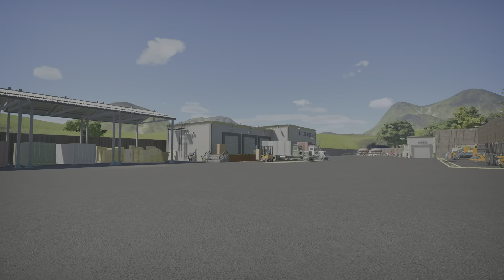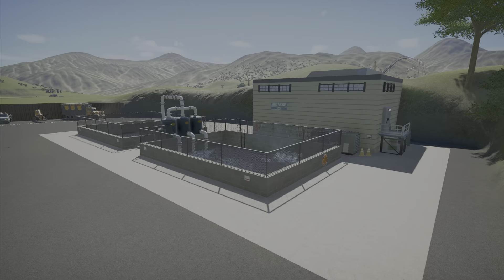Serenity Now: episode #20 -Planet Coaster Lets Play - Hippos Come To Town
Episode20 is here and wasnt sure id make it this far but i did haha.In this episodewe get alot of hippos in place and a new huge maintenance building gets built. please subscribe if you enjoy my content and be sure to check out my other content and spotlights below. please check out my friends channels below.